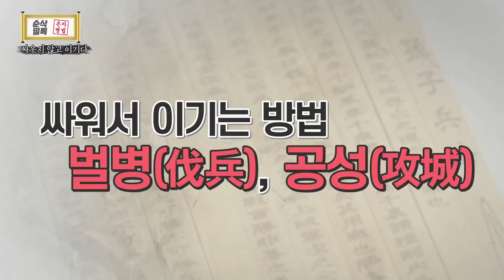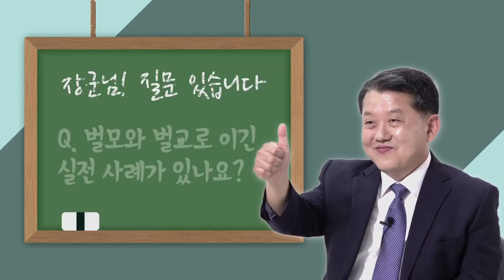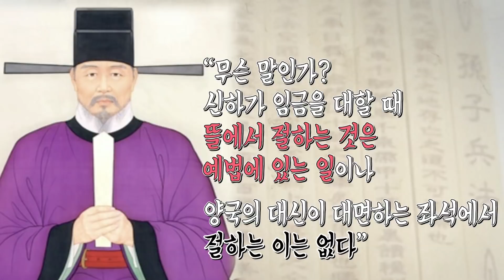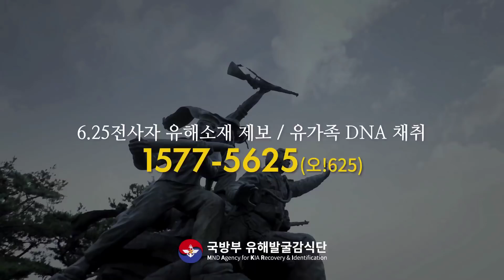[순삭밀톡] 손자병법3★전쟁에서 싸우지 않고 이기는 비밀. 전 한미연합사 부사령관 김병주 장군이 직접 알려주는 실전 손자병법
백전백승은 하수들이나 하는 것!
진정한 위너(Winner)는 싸우지 않고도 압승한다!
어떻게??? 바로 벌모와 벌교로!

깨알뀰팁!
벌모와 벌교만 알면,
부모와 자식관계, 직장의 상하관계, 친구와 연인관계도 노프라블럼